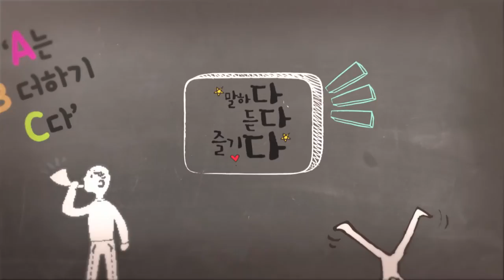[고려대학교 Korea University] 제2회 말하기대회 2부- 고승현(건대부중) Video Clip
2부 하지원(한국삼육중)
'학교에 간다는것은 버스투어 더하기 만남이다'